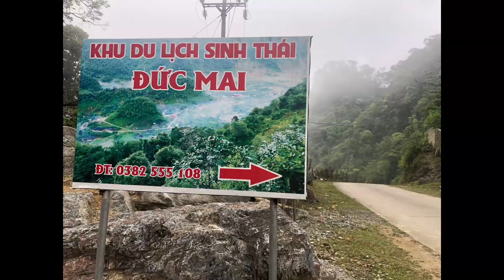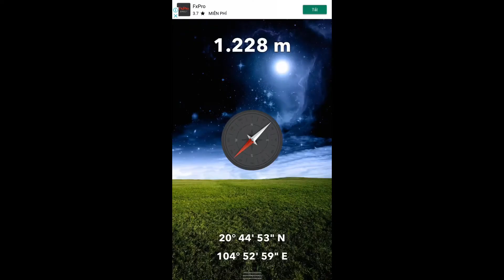Hang Kia version 2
Hang Kia version 2. 2020